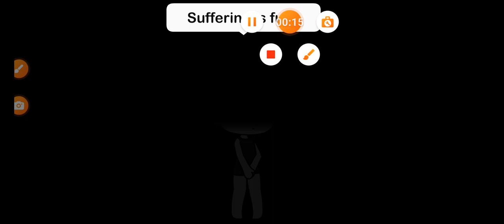Suferring is fun... (trailer)